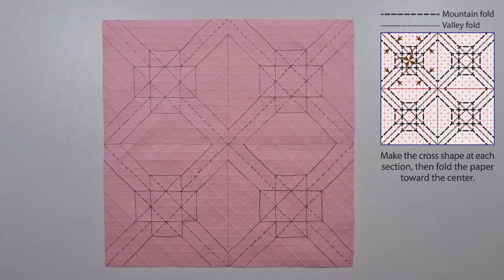Origami Tessellation : Blossom - 4 modules [Tutorial]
The Blossom tessellation is one of the designs that I made for my first giveaway and it also got lots of liking from the participants. (I can't thank you enough.) So I decided to make the tutorial for this tessellation for you guys who may be interested and thank you once again for all of your support.

This video will show how to fold the Blossom tessellation. (Skip folding the creases grid)
Created by Folduction

This tessellation with 4 modules needs a 32x32 square grid with 32x32 diagonal creases.
The paper used in this video is 21x21 cm.

Content
00:00 Intro
00:14 Divide into 2x2 square section
05:01 Preparing step before folding the petals
09:42 Folding the petals
15:44 Optional step
17:24 Finish